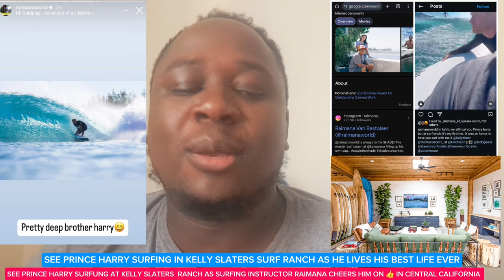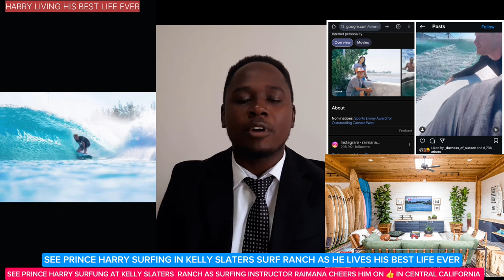SEE PRINCE HARRY SURFING @KELLY SLATERS WAVE RANCH AS SURFING INSTRUCTOR RAIMANA CHEERS HIM ON